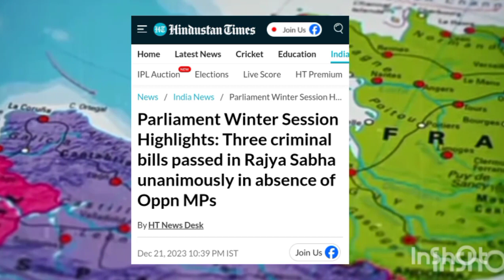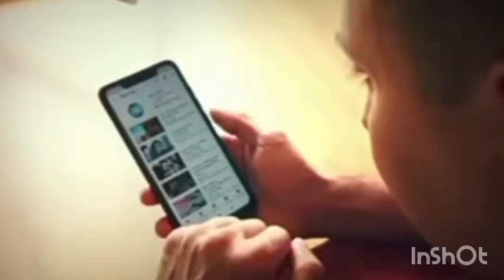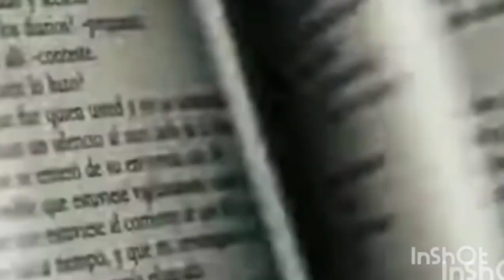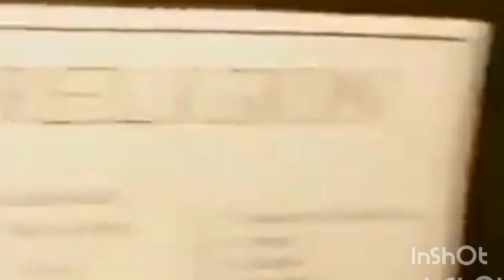Three criminal bills passed || Lock & Rajya Sabha unanimously pass the bill in absence of Oppn MPs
The Lok Sabha on Thursday cleared the bill to regulate the appointment of top election officers in the Lok Sabha. The Chief Election Commissioner and Other Election Commissioners (Appointment, Conditions of Service and Term of Office) Bill, 2023, has already been passed by the Rajya Sabha.
Union Home Minister Amit Shah moved three new criminal code bills for consideration and passage in the Rajya Sabha on Thursday, and they were subsequently passed. The Bharatiya Nyaya (Second) Sanhita, 2023, the Bharatiya Nagarik Suraksha (Second) Sanhita, 2023 and the Bharatiya Sakshya (Second) Bill, 2023 were passed by the Lok Sabha on Wednesday.

Link of the Contents